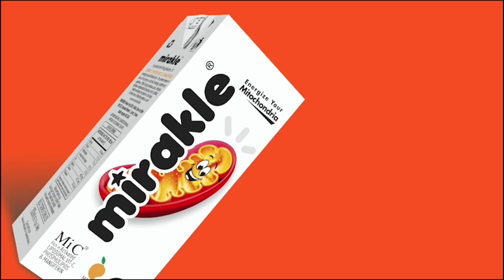மோசமான வானிலை காரணமாக பெங்களூரில் தரையிறங்க வேண்டிய 3 விமானங்கள் சென்னையில் தரையிறங்கியது